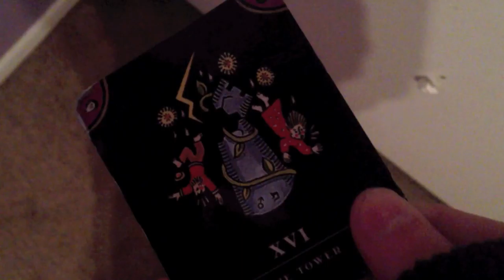Struck Trailer {EPILEPSY WARNING}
Set to The Lightning Strike, by Snow Patrol. CONTAINS BRIGHT FLASHES